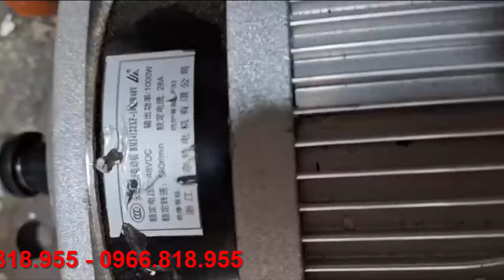Bộ động cơ motor 48v1000w giảm tốc không chổi than BLDC hàng chính hãng